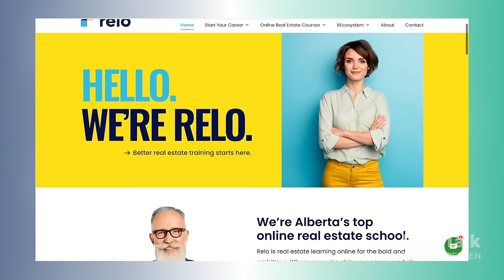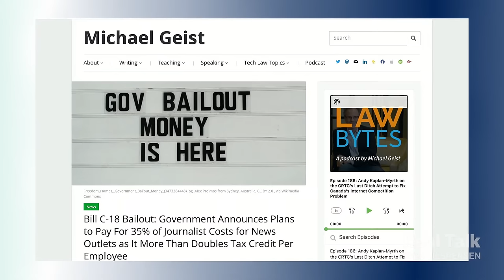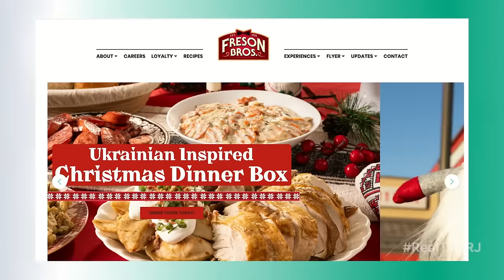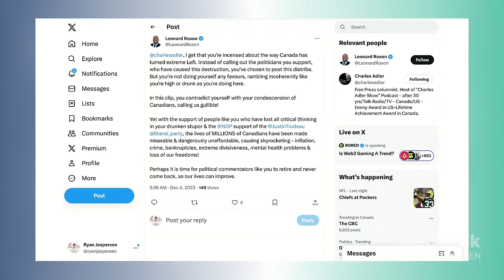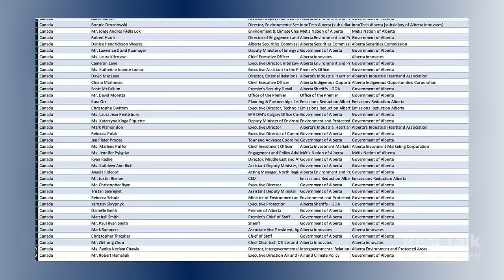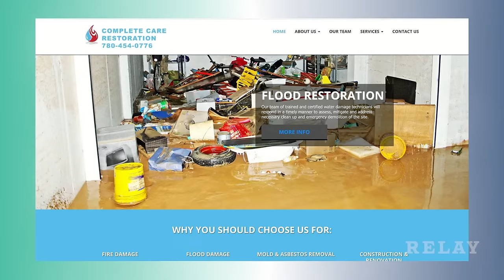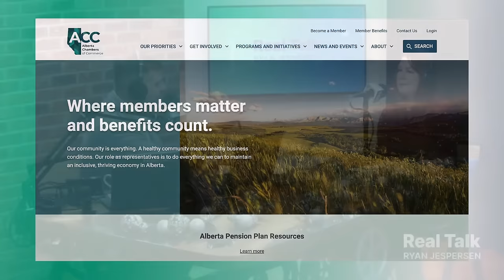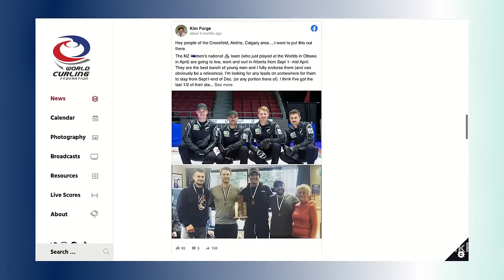What's wise and what's a waste?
Ottawa's increasing tax credits for journalism outlets. Alberta's got 100 representatives at COP-28. Everybody's got an opinion on what's a wise use of your tax dollars and what's a waste. We get into both stories - and talk about return on public investment - in this episode of Real Talk.

3:35 | The feds struck a deal with Google worth $100M/yr, but is it a win? Is the agreement a step in the right direction toward saving journalism in Canada? Dr. Michael Geist takes the politics out of the story, and gets to the straight goods.

29:20 | Why is Charles Adler laughing off polling showing Canadians think life would be more affordable under Pierre Poilievre? Is it hypocritical to criticize Alberta for sending a 100-person delegation to COP-28? Ryan gets into it with the Titan of Talk.

1:01:40 | Employment is up in Alberta, DOW's got a $12B deal, and rallies against the carbon tax are gaining momentum. Alberta Chambers of Commerce president and CEO Shauna Feth shines the spotlight on Alberta business.

1:20:40 | Thanks to Real Talker Karen for submitting this week's Positive Reflection: a heart-warming story of unlikely inter-generational roommates!